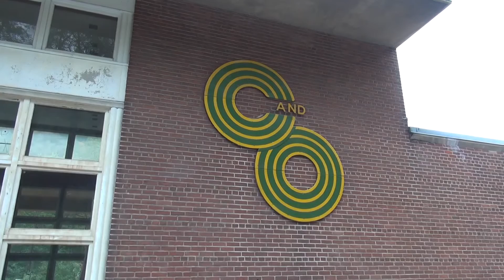CSX C&O New River Gorge, WV & B&O Grafton, WV Trains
CSX only produced a westbound coal empty on our visit to the New River Gorge in West Virginia.  We caught the train at Prince, WV.  Still saw come great scenery and cool old artifacts of the C&O.  At Grafton, WV on the old B&O we caught 2 trains.  A westbound local and a eastbound manifest that runs from Russell, KY to Cumberland, MD.  Enjoy!!